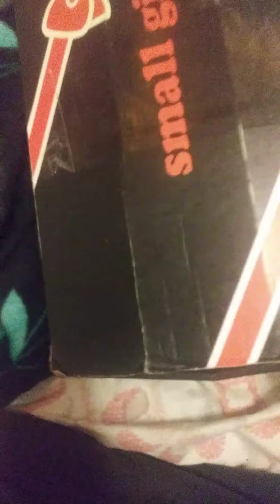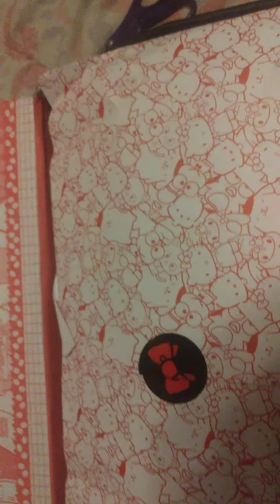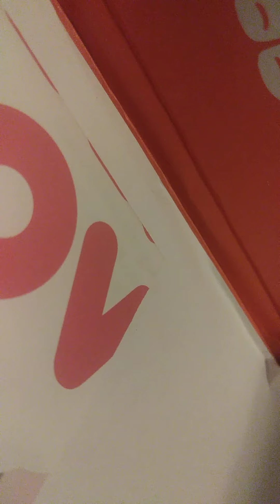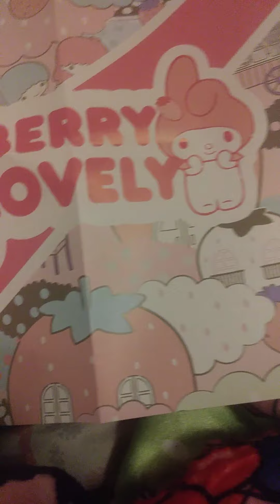Hello kitty loot crate 2 Berry Lovely!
I came home from work to a Berry Lovely surprise!